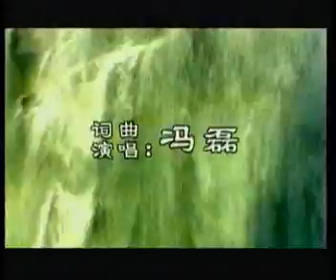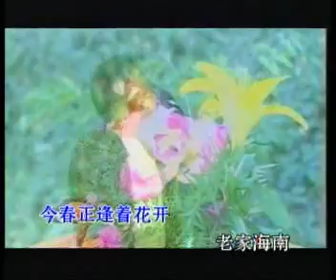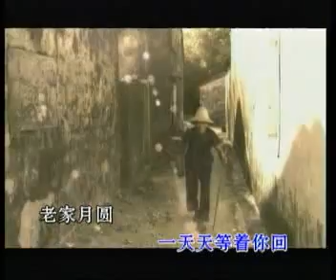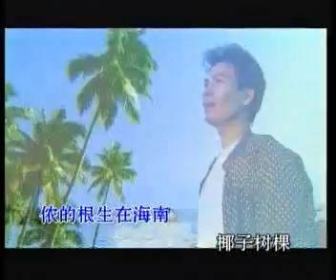Hainanese Song-老家海南-冯磊演唱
A Song Reminding all overseas Hainanese you are welcome back to Hainan,the door is always open，waiting daily for your return.. 老家的门，乜侯都开，一天天等你回. 各位同乡你回了吗？